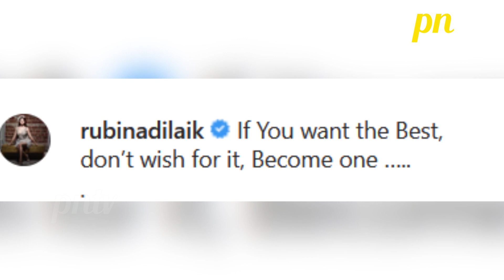Rubina Dilaik Ka Bold Photoshoot, Rubina Na Bikhera Boldness Ka Jalwa, Photos Huyi Viral | Watch